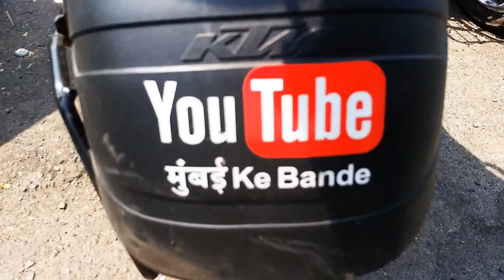Ride To Tiger Hills and Ambey Vally.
We went To Karla Ekvira Temple. Then We Went to Ambey Vally and Came Back to Tiger Hills. My Specially is Riding Footage. I dont care where i am going i dont care about what i am going to see there. Only thing i care about Spotting good bikes. Riding on Good Road and Safety Of All my riding buddies and others.
Biking Brotherhood.
Songs Credits.
Non Copyrighted Music _ Viticz - City Dreams_HD
Janji - Dawn_HD